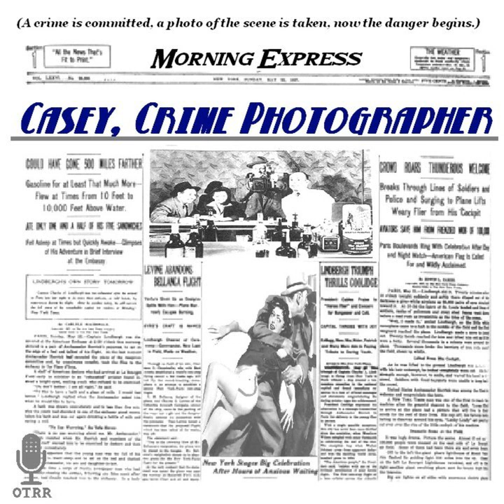Casey, Crime Photographer - Pick-Up